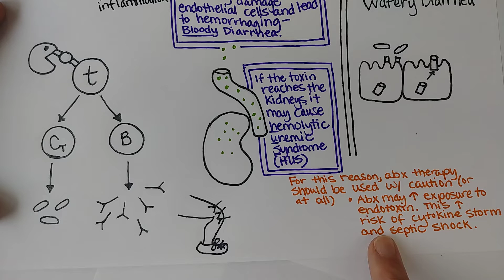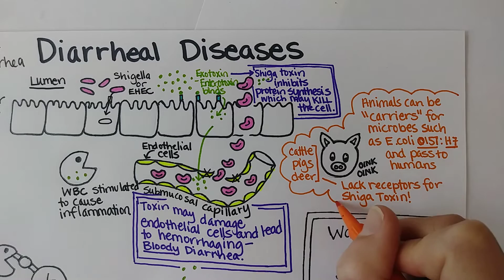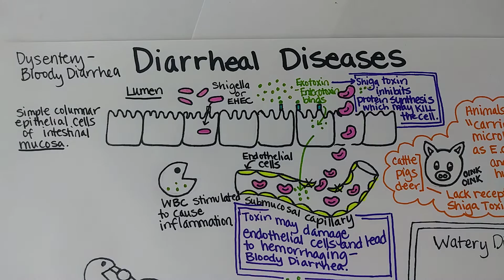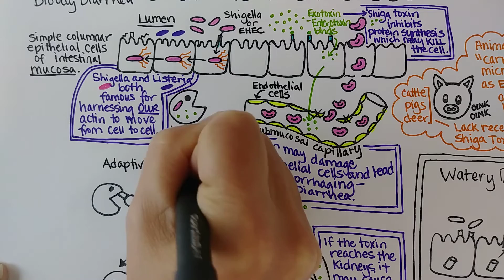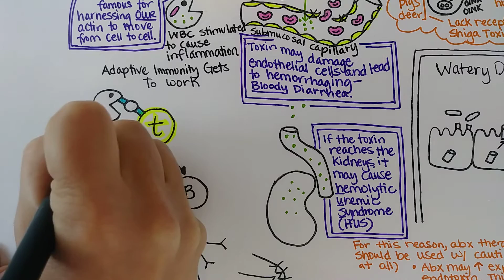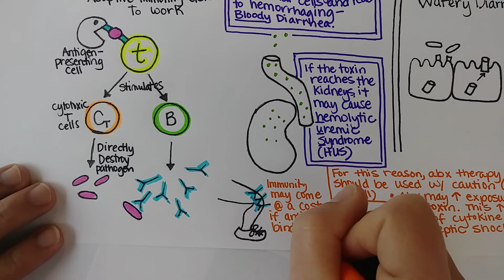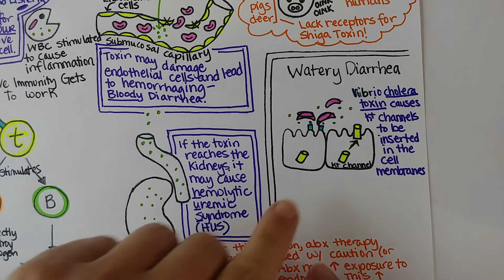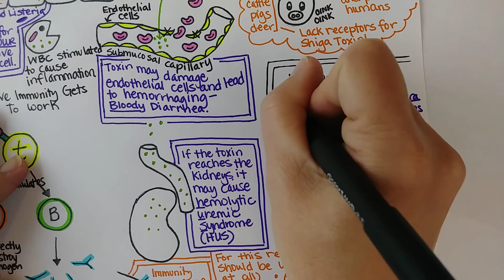Diarrheal Diseases, Part 2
has diagrams, notes, and practice questions.

Diarrheal diseases caused by bacteria usually are classified as:
*dysentery - bloody diarrhea w/fever
*watery diarrhea

Shigella and E.coli O157:H7 are well-known for producing Shiga Toxin.  This toxin binds to receptors on intestinal cells and is allowed inside.  It then blocks protein synthesis and can actually kill the cell.  The damages the integrity of the mucosal lining.

Shiga toxin that gets into the submucosal capillaries can damage the endothelial lining, which allows erythrocytes to escape the capillaries and enter the lumen of the intestine.  This is the source of the bloody diarrhea.

If Shiga toxin reaches the kidney, it may damage the delicate kidney capillaries and result in hemolytic uremic syndrome.

Antibiotic use for such bacterial infections needs to be considered carefully; the antibiotics can actually worsen the disease in some cases by causing the Gram negative bacteria to release its endotoxin (part of its LPS lipid layer) which can cause a cytokine storm and lead to septic shock.

Shigella and Listeria bacteria are infamous for their ability to trigger endocytosis into our intestinal cells, then harness human actin protein to use to propel itself from one cell to another - spreading the infection rapidly.

White blood cells that engulf the bacteria or the toxin will then present the antigen to helper T cells to start the adaptive immune response.  Activated helper T cells stimulate cytotoxic T cells (that can directly destroy the pathogen) or stimulate B cells to produce antibodies.

Antibodies may successfully lead to immunity from the disease, but sometimes comes at a steep cost.  In some cases about 2-3 weeks later a "reactive" arthritis may occur if the antibodies bound to parts of our joints.  Such "cross-reactions" can occur with any organ, but are best documented with joints.

Animals such as pigs, deer, and cows can be carriers for E.coli O157:H7 because they lack the intestinal receptors that allow the toxin to enter their cells.  Thus, they won't get sick from it but can pass it on if their feces contaminate crops such as lettuce.

Watery diarrhea is most classically explained using Vibrio cholera as an example.  Cholera toxin causes intestinal cells to insert too many K+ channels into their cell membranes.  This allows too much K+ to leave the cells and enter the intestinal lumen.  Water follows the K+ and so massive watery diarrhea occurs -- sometimes called "rice water diarrhea".  Extreme dehydration and electrolyte imbalance can thus lead to hypovolemic shock and organ failure.